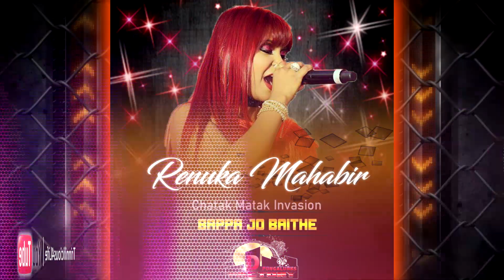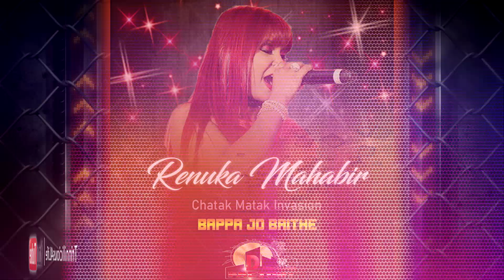Renuka Mahabir - Bappa Jo Baithe (Chatak Matak Invasion) (((2k19 Traditional Chutney)))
Artiste - Renuka Mahabir
Song - Bappa Jo Baithe
Produced/Mixed/Mastered By - Big Rich D Pungalunks Factory